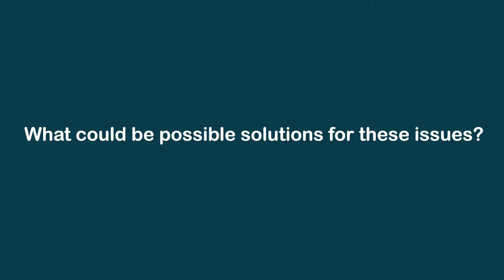The EU as a digital regulatory superpower: implications for the US - Pablo de Carvajal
What are the key issues when it comes to Internet regulation? How can this problem be solved? An opinion by Pablo de Carvajal, General Counsel & Regulatory Affairs, Telefónica S.A.